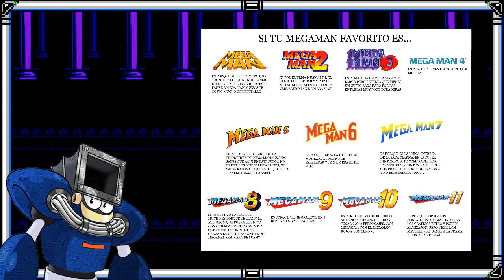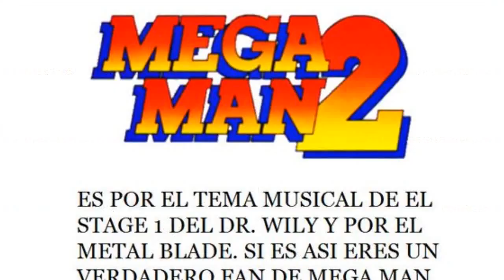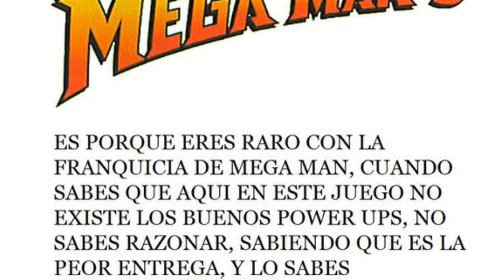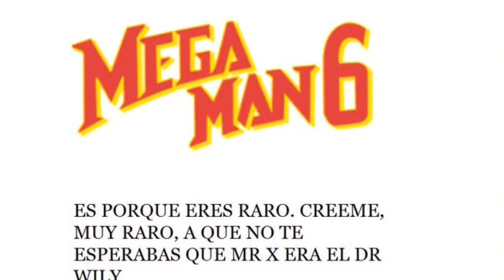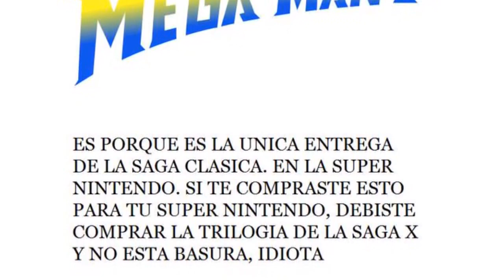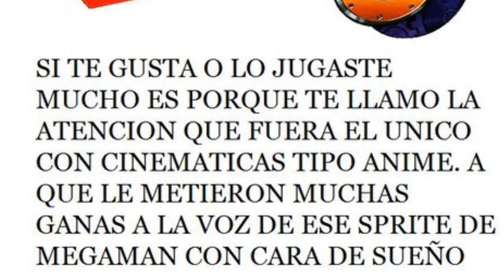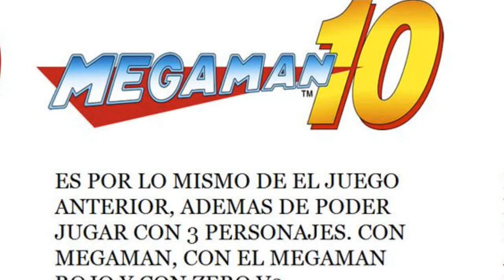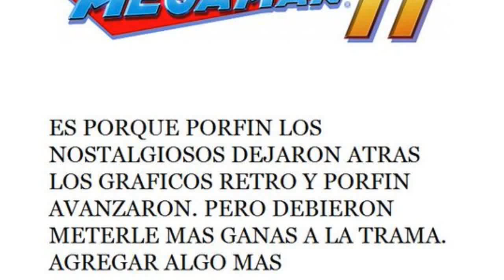Tu Mega Man Favorito [En Modo de Defensa]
¿Querían un vídeo largo y de Mega Man? de nada